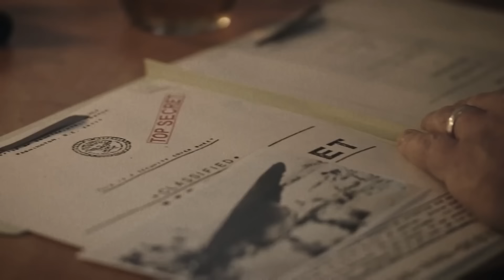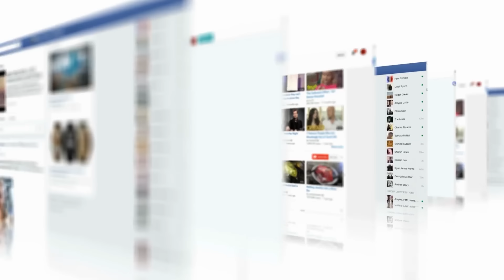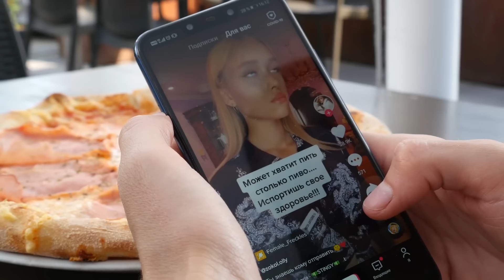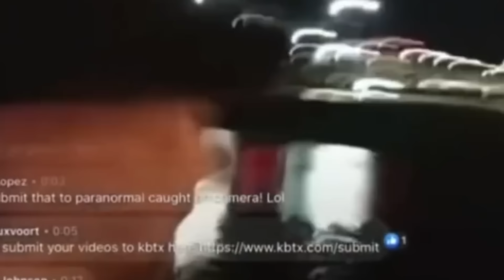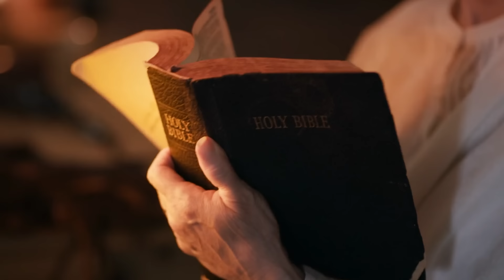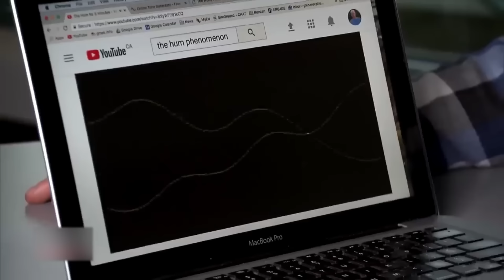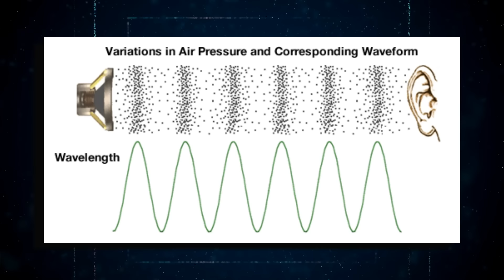CHILLING Sounds Just Came From The Sky And Everybody Is Panicking!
In 2024, strange and unsettling noises fill the skies across the globe. From ominous rumblings in Texas to worrying sounds accompanying a typhoon in the Philippines, and peculiar lights preceding an earthquake in Mexico, people are left frightened and puzzled. These unexplained phenomena have ignited a flurry of speculation, ranging from extraterrestrial signals to covert government activities. Join us as we delve into these horrifying mysteries and unravel the truth behind the strange sky sounds and the disasters around the globe.

Have you ever just stopped and listened to the loud, startling noises that sometimes come from the sky? Did you think to yourself, "Is this it? Is the world about to end?" Or maybe you wondered if it's just the end of a story we don't yet understand. Figuring this out isn't easy at all. In our story today, we're going to take a closer look at some of the weirdest and most mysterious sounds that people all over the world have reported hearing from the sky. There are so many guesses and theories about what these sounds could really be.

Let's think about a few possibilities. Some folks reckon these unusual sounds might be the work of secret government projects, possibly experiments related to the Earth's atmosphere. There's a chance, according to others, that these sounds are linked to efforts to change the weather or climate with new and powerful technology. In today's discussion, we will share with you video clips from the past year. Each clip is wrapped in mystery and secrecy, which adds to their allure and makes them especially intriguing to learn about.